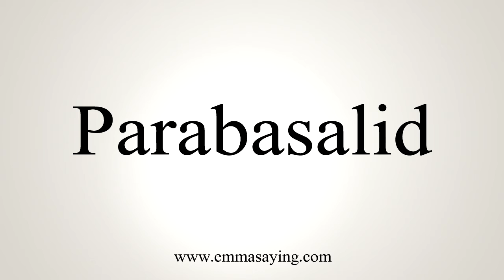How To Say Parabasalid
Pronunciation of Parabasalid: Learn how to pronounce the word Parabasalid.